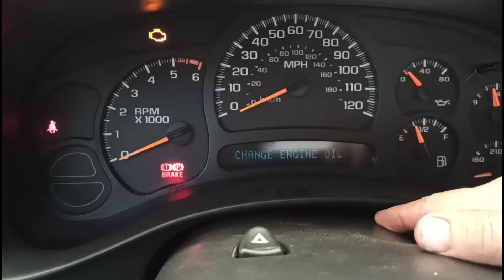Borrar Mensaje Cambio de Aceite Silverado 2003-2007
CómoBorrar Mensaje de Cambiar Aceite de Motor, Cambio de Aceite, Chevrolet Silverado 2003, 2004, 2005, 2006, 2007 Change engine oil, Resetear, Borrar, Reseteo